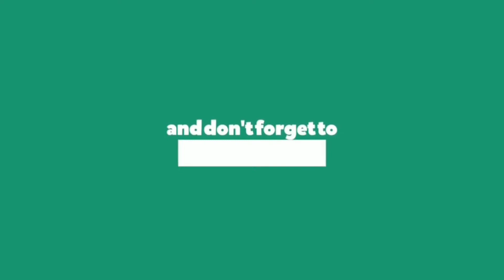Call of Duty Black Ops Cold War: Team Deathmatch Gameplay (No Commentary)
Call of Duty Black Ops Cold War Team Deathmatch Multiplayer Gameplay No Commentary.